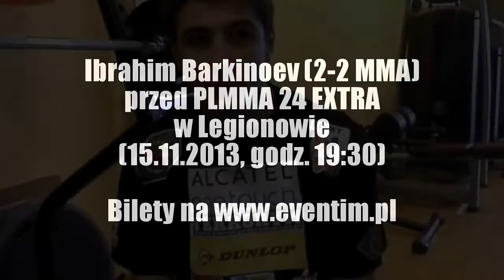MMAnia.pl. PLMMA 24 EXTRA. Ibrahim Barkinoev: chciałem oddać Świątkowi kasę, żeby ze mną walczył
Ibrahim Barkinoev (2-2 MMA) to mistrz Profesjonalnej Ligi MMA w kat. do 57 kg. Podczas PLMMA 24 EXTRA w Legionowie pochodzący z Czeczenii wojownik zmierzy się z Gevorgiem Vardanyanem w wadze do 61 kg i - jak sam przyznaje - jest z tego zadowolony, bo w tym limicie czuje się bardzo dobrze. Przy okazji Barkinoev wciąż podkreśla, że chciałby stoczyć rewanżowy bój z "nieśmiertelnym" Tymoteuszem Świątkiem, z którym przegrał we wrześniu ubiegłego roku. Jest gotów nawet oddać "Omenowi" swoją gaże, byle tylko doszło do tej walki.